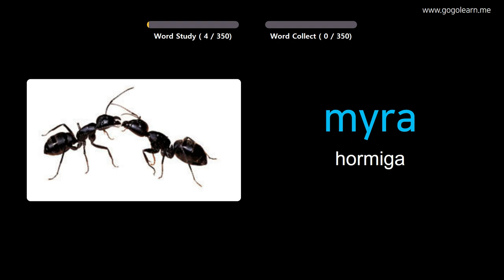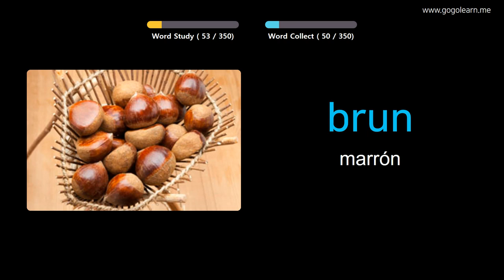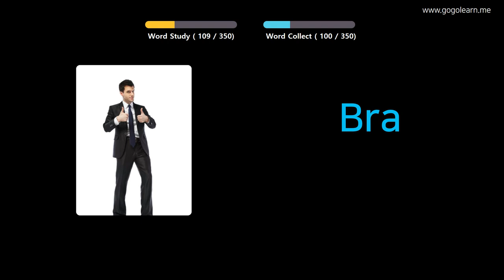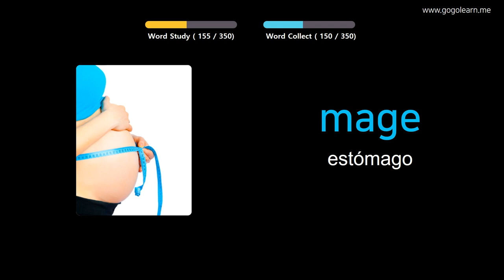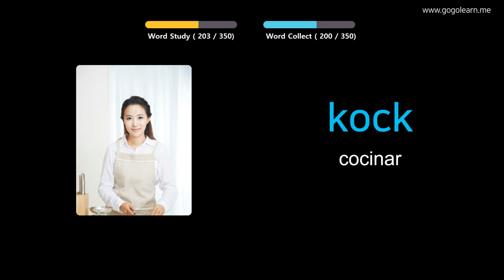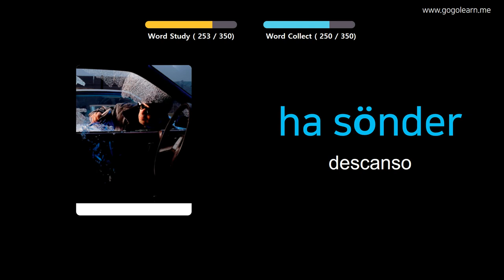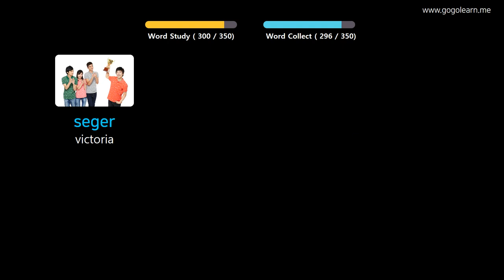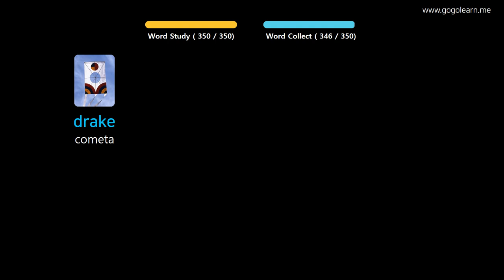Aprender Sueco A Través De Imágenes |Vocabulario Sueco Niños Básicos | Golearn